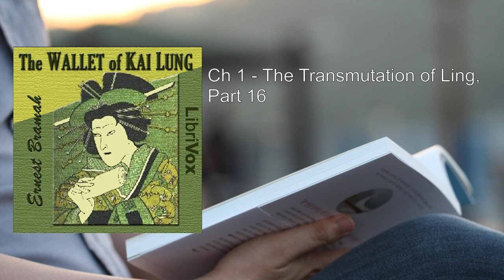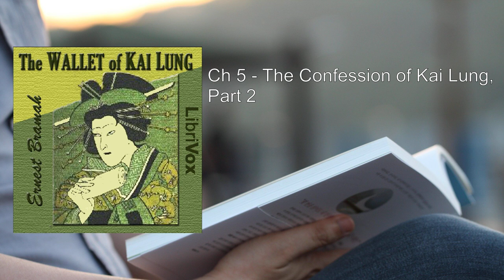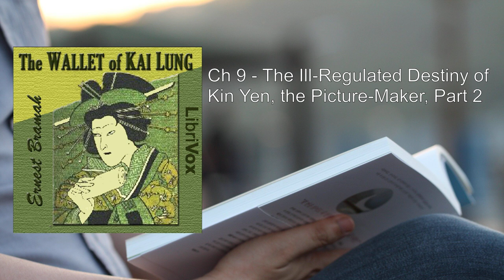Wallet of Kai Lung 💛 By Ernest Bramah FULL Audiobook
"The Wallet of Kai Lung" is a captivating collection of fantasy stories penned by the English writer Ernest Bramah. The tales are woven around the enigmatic character Kai Lung, an itinerant storyteller traversing ancient China. Let me delve into the intricacies of this delightful work:

1. Publication and Structure:
   - First published in 1900 by Grant Richards in London, the book has since seen numerous editions.
   - The collection is presented as a novel, with each story functioning as a chapter. However, there is no overarching plot. Instead, the first eight tales are narratives recounted by Kai Lung at various points in his wandering life. The final tale, attributed to a separate first-person narrator named Kin Yen, adds a unique twist.

2. Kai Lung's Art of Storytelling:
   - Kai Lung's storytelling prowess lies in his ability to captivate audiences in marketplaces and even distract enemies intent on torturing him.
   - His tales transport listeners to ancient China, where magic, intrigue, and whimsy intertwine.

3. Key Stories:
   - "The Transmutation of Ling": The initial tale introduces us to Kai Lung's world. It sets the stage for the subsequent enchanting narratives.
   - "The Story of Yung Chang": A tale of love, betrayal, and hidden identities.
   - "The Probation of Sen Heng": A test of loyalty and honor.
   - "The Experiment of the Mandarin Chan Hung": A clever ruse involving a mandarin and a rare gem.
   - "The Confession of Kai Lung": Kai Lung's own confession, revealing his wit and resourcefulness.
   - "The Vengeance of Tung Fel": A revenge story with unexpected twists.
   - "The Career of the Charitable Quen-Ki-Tong": A philanthropic official's journey.
   - "The Vision of Yin, the Son of Yat Huang": A mystical vision that transcends reality.
   - "The Ill-Regulated Destiny of Kin Yen, the Picture Maker": Kin Yen's fate unfolds through a manuscript.

4. Anthologization and Recognition:
   - Two of the collection's tales were anthologized in the celebrated Ballantine Adult Fantasy Series:
     - "The Vision of Yin" in Discoveries in Fantasy (March 1972).
     - "The Transmutation of Ling" in Great Short Novels of Adult Fantasy Volume II (March 1973).

5. Legacy and Influence:
   - Bramah's work significantly impacted the history of fantasy literature.
   - Kai Lung's tales continue to enchant readers, bridging cultures and epochs.

In summary, "The Wallet of Kai Lung" weaves a rich tapestry of ancient China, where imagination reigns supreme, and storytelling becomes a magical art form. 📜🌟

For those interested, the book is available in the public domain via Project Gutenberg. Happy reading!.
More: Kai Lung, Ernest Bramah, Audiobook
Fantasy, Humor, Chinese folklore
Imaginary lands, Adventure, Clever storytelling
Wit, Intrigue, Ancient China
Mythical creatures, Wisdom, Charm
Literary classic

00:00:00 Ch 1 - The Transmutation of Ling, Part 1
00:13:41 Ch 1 - The Transmutation of Ling, Part 2
00:27:40 Ch 1 - The Transmutation of Ling, Part 3
00:37:48 Ch 1 - The Transmutation of Ling, Part 4
00:53:42 Ch 1 - The Transmutation of Ling, Part 5
01:05:22 Ch 1 - The Transmutation of Ling, Part 6
01:14:43 Ch 1 - The Transmutation of Ling, Part 7
01:27:08 Ch 1 - The Transmutation of Ling, Part 8
01:38:11 Ch 1 - The Transmutation of Ling, Part 9
01:52:30 Ch 1 - The Transmutation of Ling, Part 10
02:02:35 Ch 1 - The Transmutation of Ling, Part 11
02:13:41 Ch 1 - The Transmutation of Ling, Part 12
02:28:30 Ch 1 - The Transmutation of Ling, Part 13
02:44:16 Ch 1 - The Transmutation of Ling, Part 14
02:54:20 Ch 1 - The Transmutation of Ling, Part 15
03:06:23 Ch 1 - The Transmutation of Ling, Part 16
03:09:42 Ch 2 - The Story of Yung Chang
03:44:49 Ch 3 - The Probation of Sen Heng, Part 1
04:02:43 Ch 3 - The Probation of Sen Heng, Part 2
04:15:10 Ch 3 - The Probation of Sen Heng, Part 3
04:31:28 Ch 4 - The Experiment of the Mandarin Chan Hung, Part 1
04:54:10 Ch 4 - The Experiment of the Mandarin Chan Hung, Part 2
05:15:20 Ch 5 - The Confession of Kai Lung, Part 1
05:39:58 Ch 5 - The Confession of Kai Lung, Part 2
06:01:45 Ch 6 - The Vengence of Tung Fel, Part 1
06:19:34 Ch 6 - The Vengence of Tung Fel, Part 2
06:37:29 Ch 6 - The Vengence of Tung Fel, Part 3
06:55:28 Ch 7 - The Career of the Charitable Quen-Ki-Tong, Part 1
07:21:56 Ch 7 - The Career of the Charitable Quen-Ki-Tong, Part 2
07:50:32 Ch 8 - The Vision of Yin, the Son of Yat Huang, Part 1
08:06:17 Ch 8 - The Vision of Yin, the Son of Yat Huang, Part 2
08:25:12 Ch 9 - The Ill-Regulated Destiny of Kin Yen, the Picture-Maker, Part 1
08:38:30 Ch 9 - The Ill-Regulated Destiny of Kin Yen, the Picture-Maker, Part 2